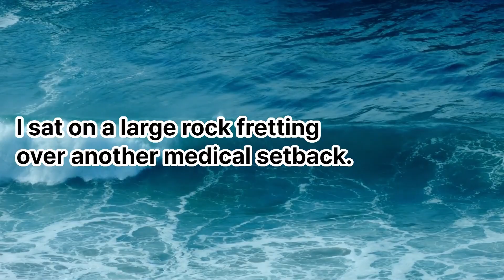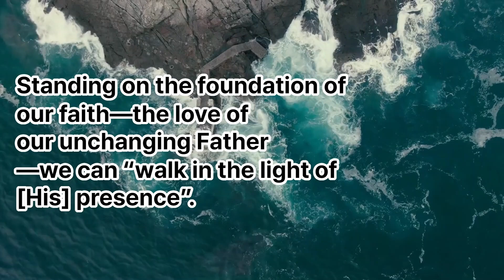2 Minutes Wisdom 154, Audiobook, Meditation Story, Healing, Listening, Reading, Practice, English,